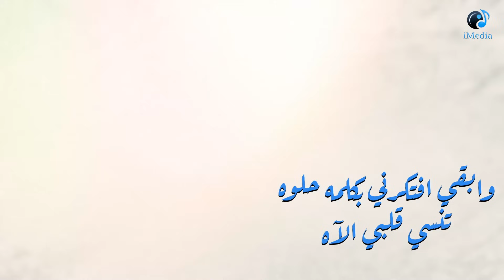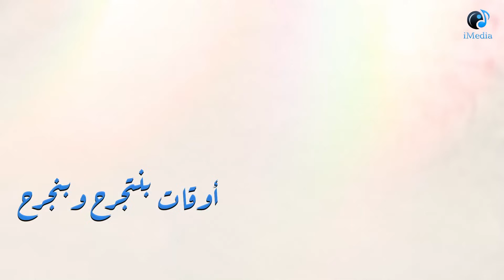Wael Jassar Sad Songs | اجمد الاغانى الحزينة - وائل جسار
00:00 | غريبة الناس - Ghariba El Nas
04:32 | خلينى ذكرى - Khaleni Zekra
08:46 | وبتسالينى - We Btes2aleeni
13:13 | موجوع - Mawjou3
17:45 | ظروف معندانى - Zorouf Me3andany